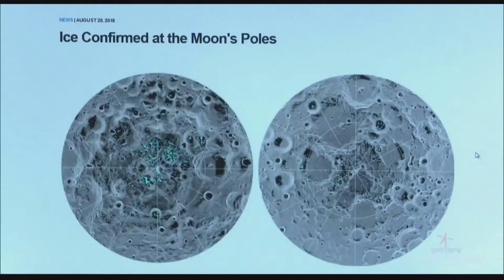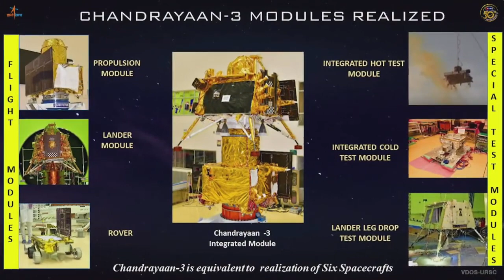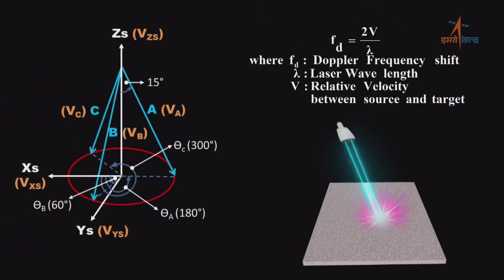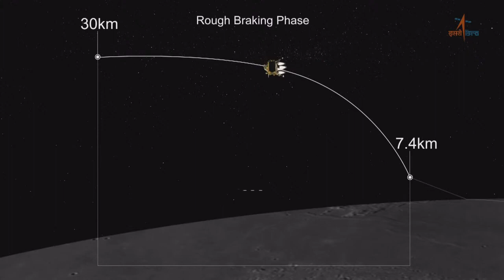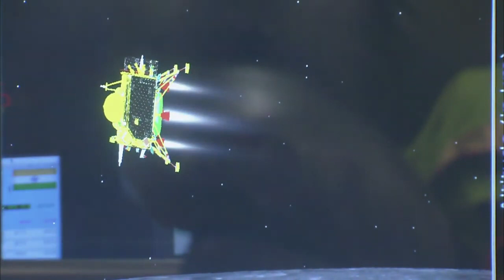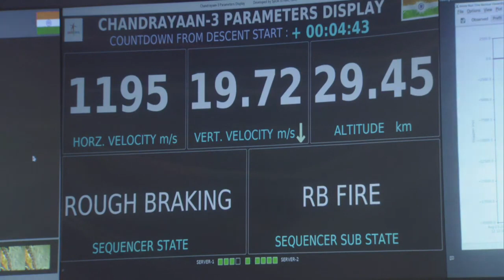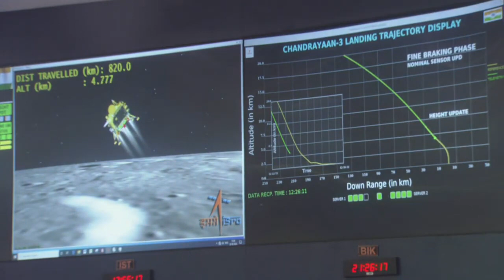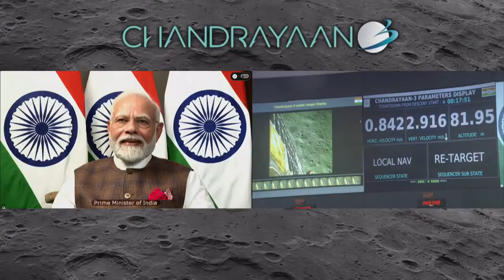Chandrayaan 3 Mission Soft landing, well done India.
"Embark on a new journey of lunar exploration with Chandrayaan 3 Mission's ambitious endeavor – a gentle and precise soft landing on the Moon's surface. Join us as we venture into the realms of space once again, pushing the boundaries of scientific discovery and technological innovation, all in the pursuit of unraveling the mysteries that lie on our celestial neighbor."